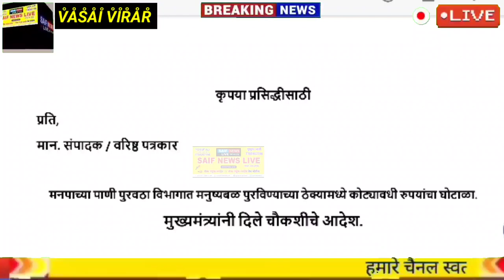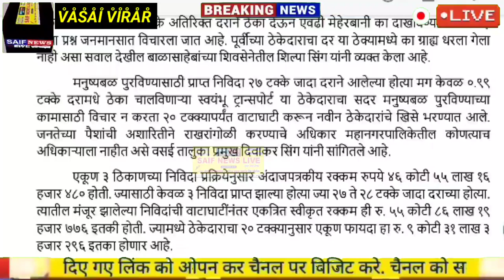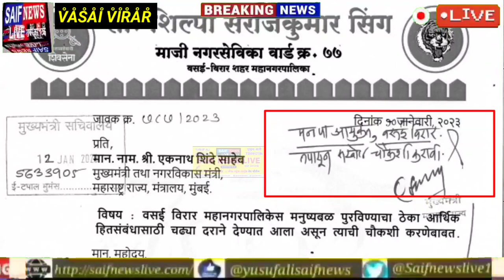वसई विरार पानी पूर्वठा भर्ती कॉन्ट्रेक्ट घोटाला शिवसेना नेता की शिकायत मुख्यमंत्री का जांच का आदेश